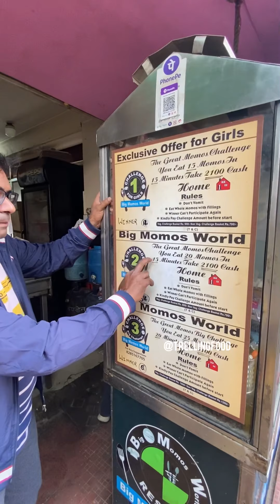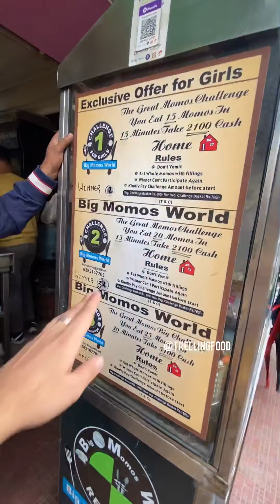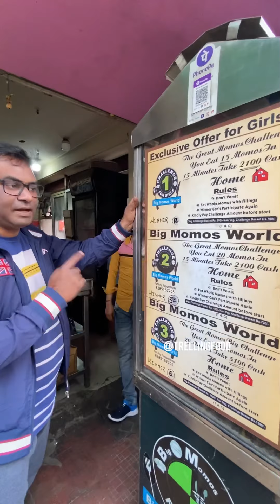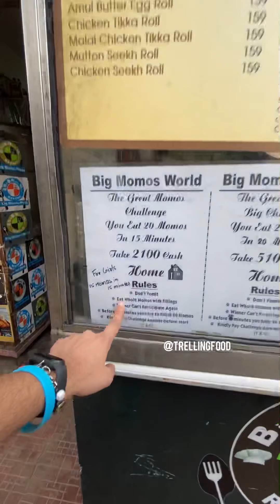Momos Khaaye or 5100/- cash le jaye || Momos khanne ke Paise mil rahe hain || Trellingfood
20 minute main 25 momos khaao or 5100/- + 1000/-(Paid before taking the challenge) le jao.

Can you win this challenge? Comment karke batao❤